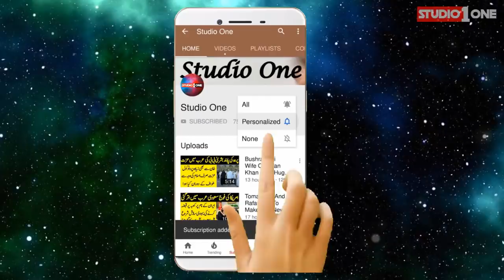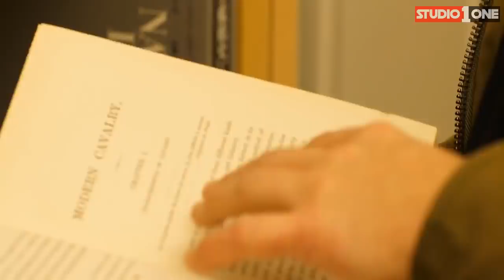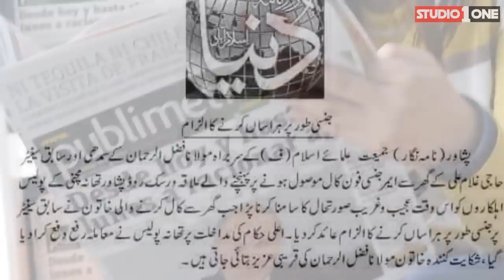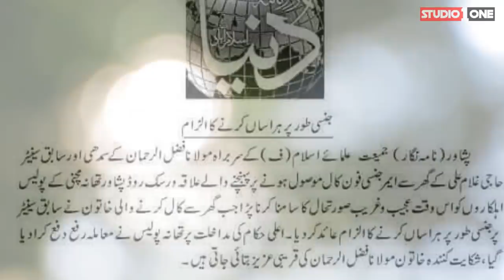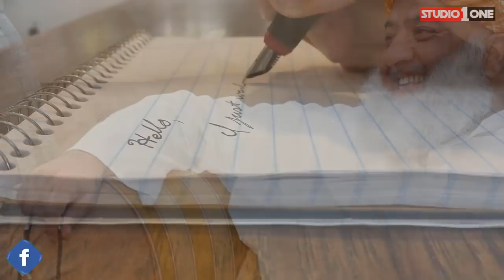FazzalUrRahman Takes A UTurn On His Plans l Studio One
A new direction has been mentioned in his latest statement. These people are surely looking very much confused regarding their plans and actions for the future. There are always results and it seems they are not happy with the preparations of the plans they made. They all are talking but making no sense at all.